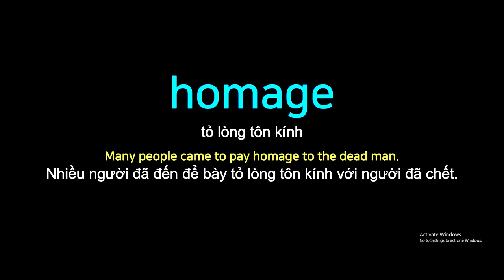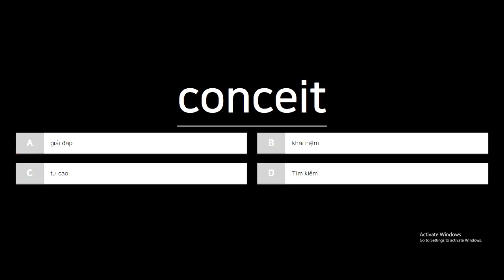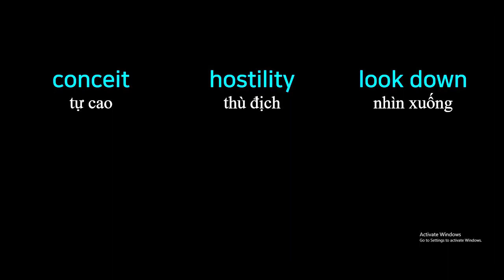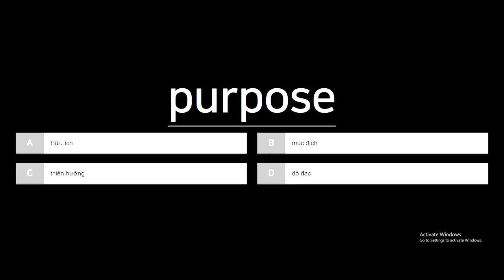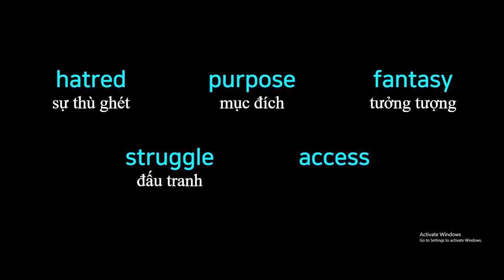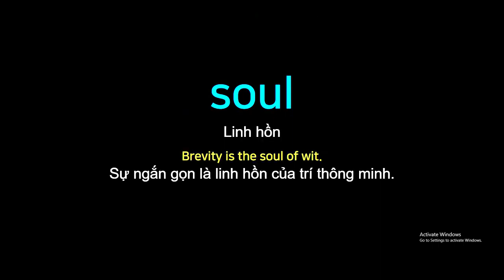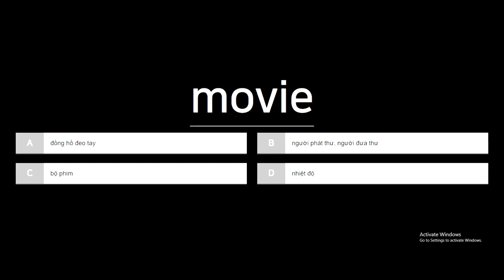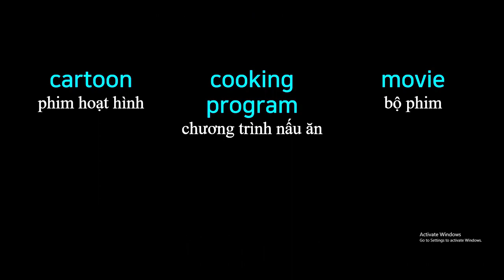English to Vietnamese Vocabulary Words Translate - PART 33